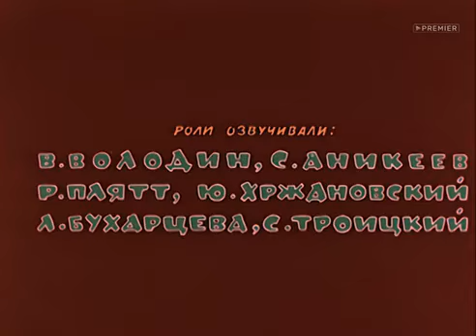"ТРУБКА И МЕДВЕДЬ" 1955 г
Мультфильмы - ссср - ретро для детей.